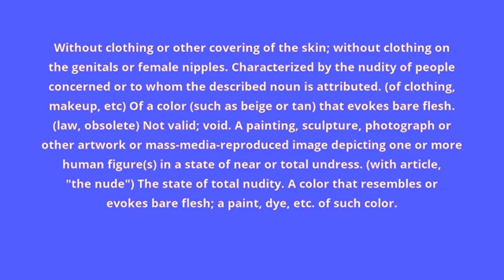what is the meaning of nude.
what nude means:
Without clothing or other covering of the skin; without clothing on the genitals or female nipples. Characterized by the nudity of people concerned or to whom the described noun is attributed. (of clothing, makeup, etc) Of a color (such as beige or tan) that evokes bare flesh. (law, obsolete) Not valid; void. A painting, sculpture, photograph or other artwork or mass-media-reproduced image depicting one or more human figure(s) in a state of near or total undress. (with article, "the nude") The state of total nudity. A color that resembles or evokes bare flesh; a paint, dye, etc. of such color.